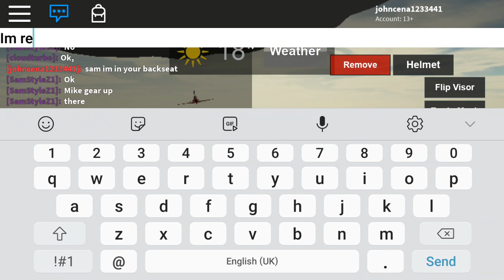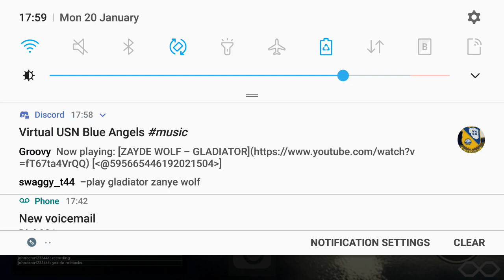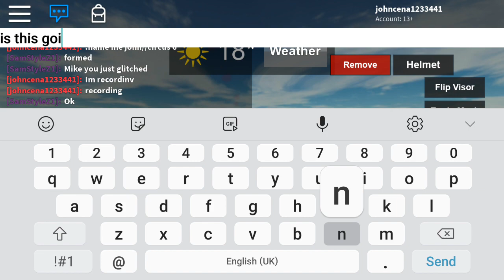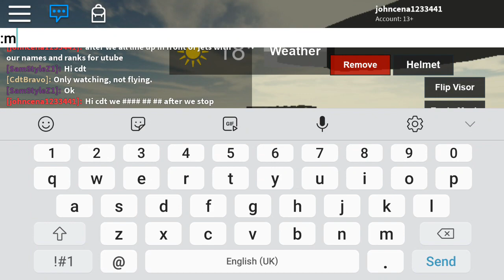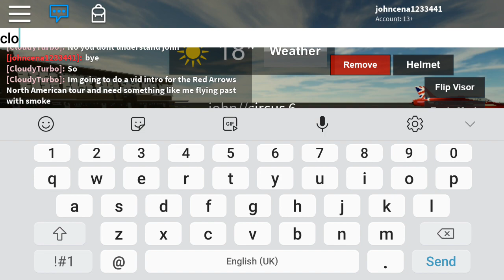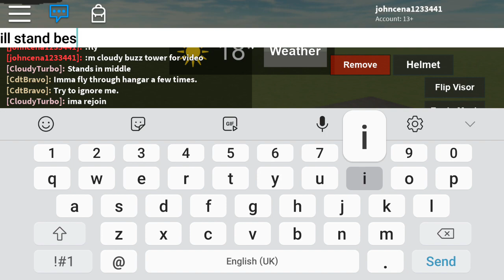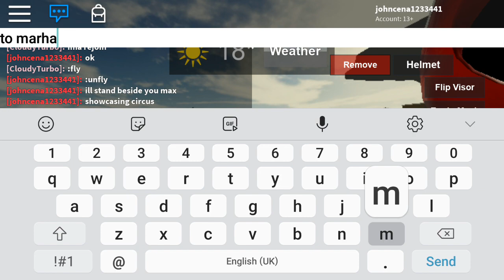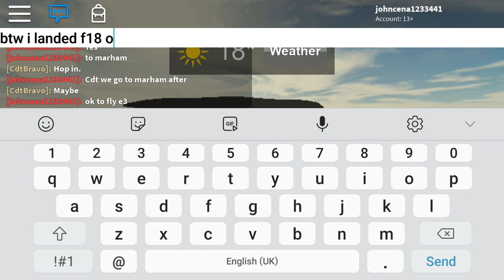Virtual Roblox Red Arrows🇬🇧🇬🇧 Winter Training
Virtual Roblox Red Arrows